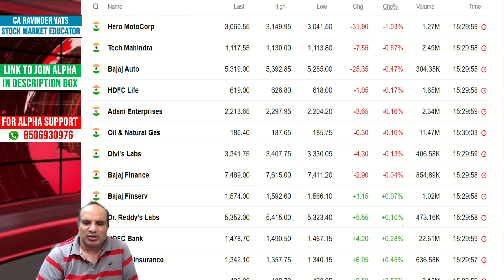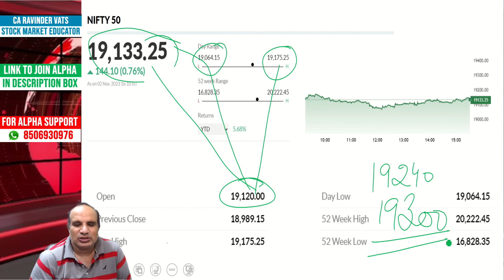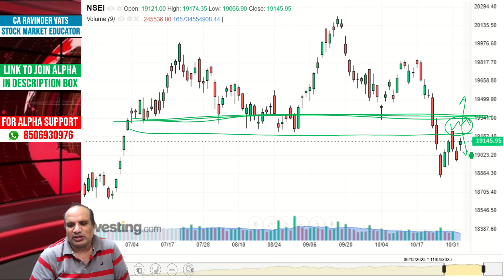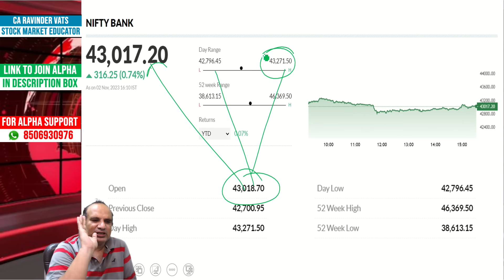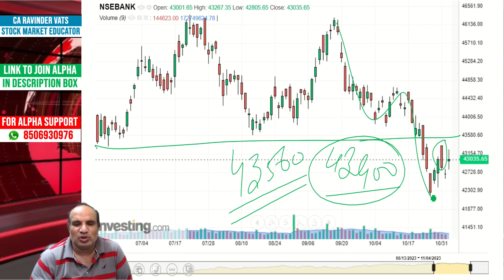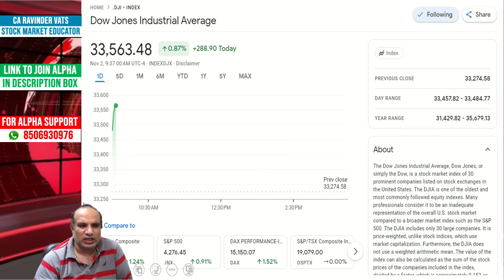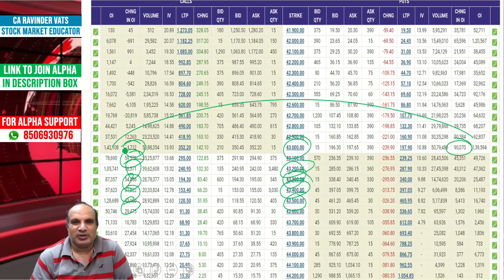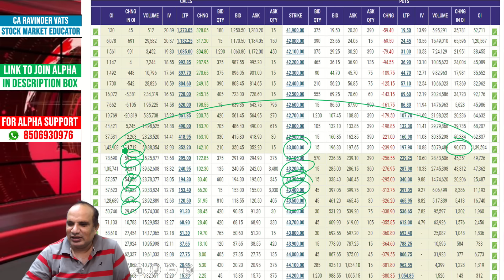Stock Market Outlook for Friday : 3 November 2023 : by CA Ravinder Vats